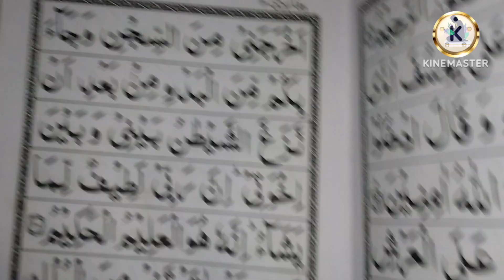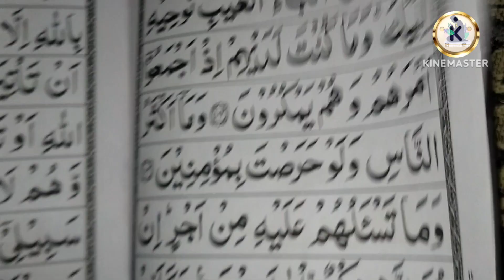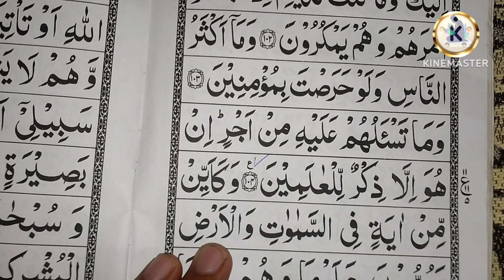Para 13 surah Yusuf part _5 | कुरान शरीफ पढ़ना सीखें | learn to read the Quran paak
Qur'an online kaise sikhe
Quran paak online classes
Tilawat e Quran paak
Tilawat e surah Yusuf
How to read the Quran para 13